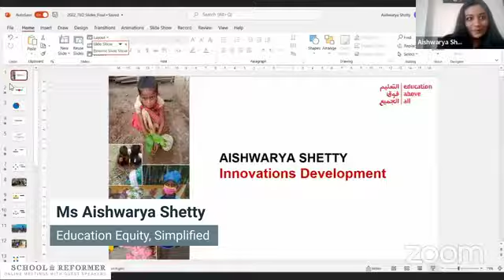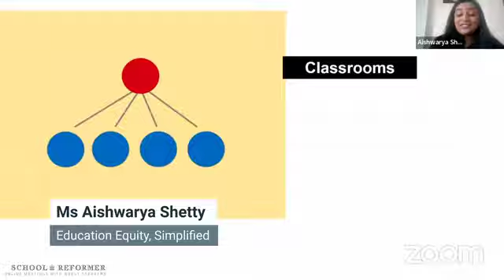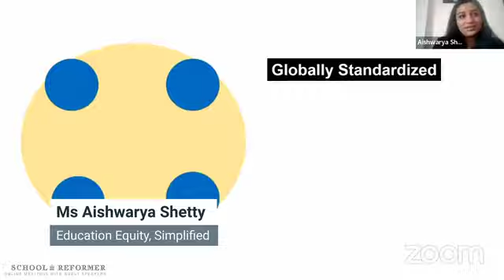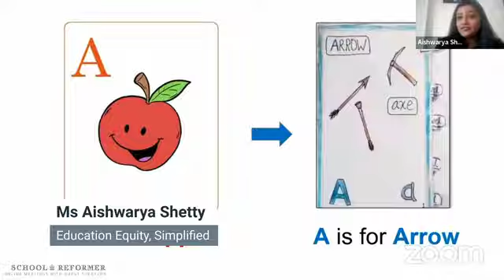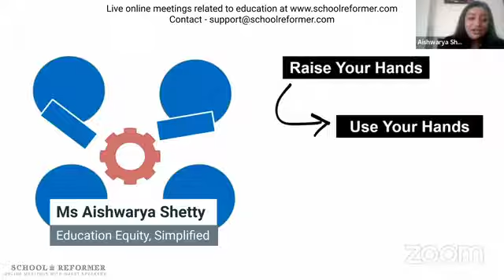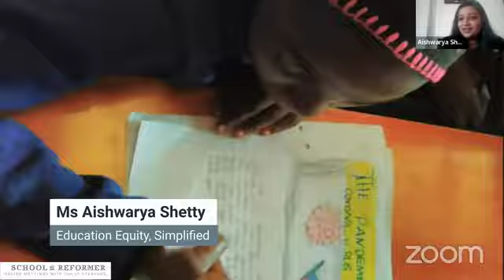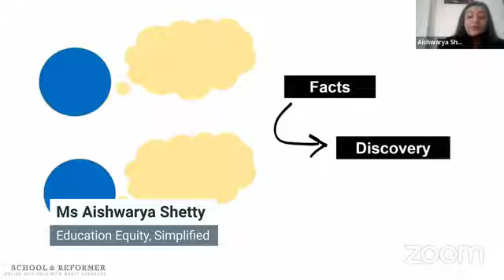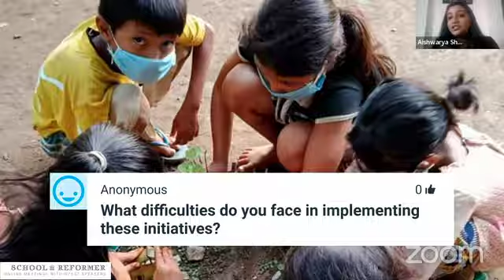Education equity, simplified by Aishwarya shetty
Ms. Aishwarya Shetty is an Education Specialist at Education Above All Foundation at Doha, Qatar